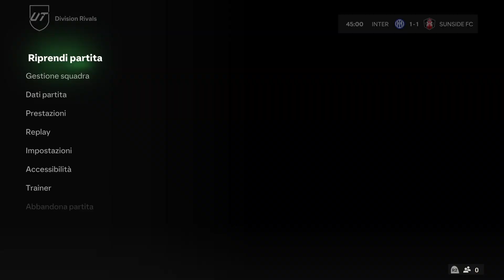EA SPORTS FC 24 ps5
ACQUISTATE DA AMAZON TRAMITE IL SEGUENTE LINK SE VOLETE SUPPORTARMI: ➜